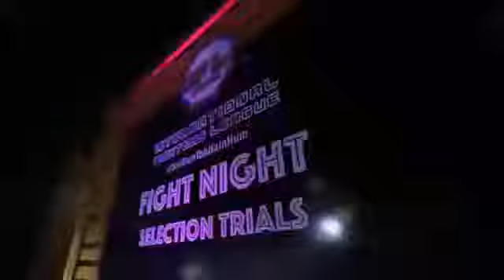International fighters league 31mar2k18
knock out in 45 second...